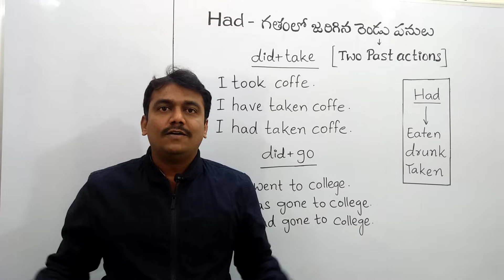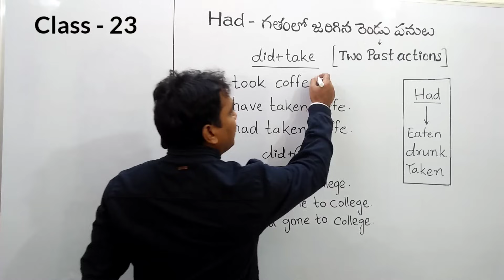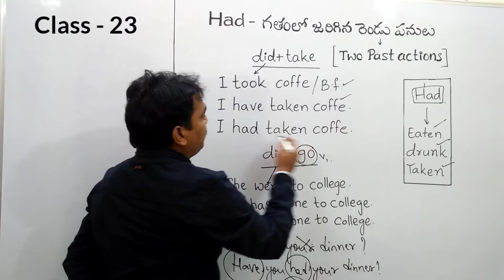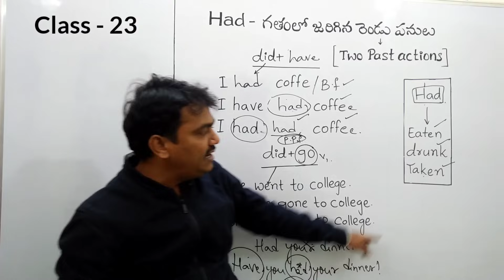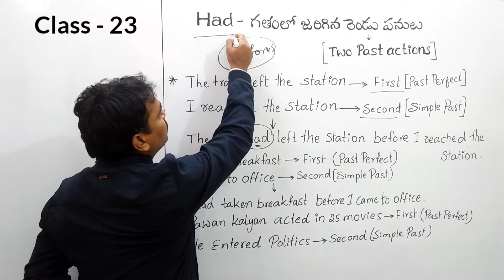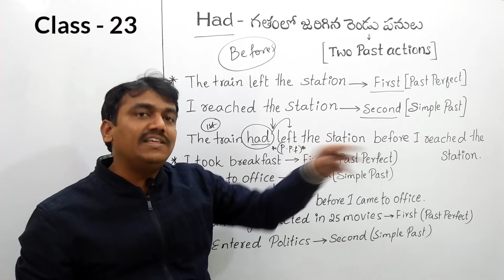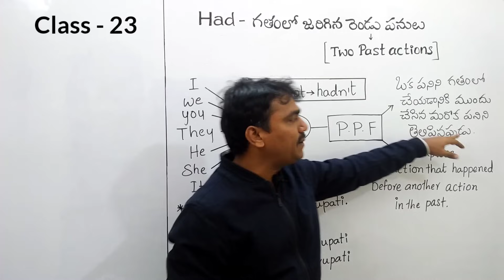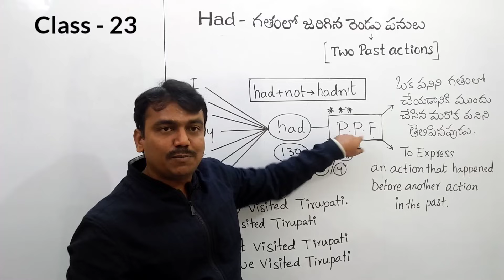DAY - 23 || 45 DAYS SPOKEN ENGLISH COURSE || VASHISTA360 || SPOKEN ENGLISH IN TELUGU || USAGE OF HAD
Amazon link to buy vashista360 spoken english book